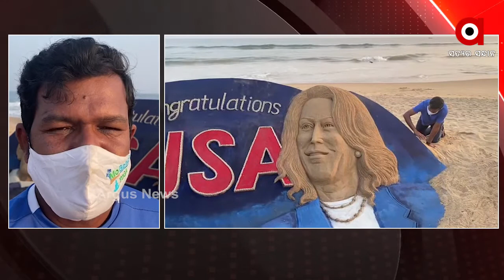ବାଲୁକା କଳାରେ ଜୋ ବାଇଡେନଙ୍କୁ ଶୁଭେଚ୍ଛା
ଜୋ ବାଇଡେନ ଆମେରିକାବାସୀ ରାଷ୍ଟ୍ରପତି ଭାବେ ନିର୍ବାଚିତ ଭାବେ ପରେ ବାଲୁକାକଳା ଜରିଆରେ ଶୁଭେଚ୍ଛା ଜଣାଇଛନ୍ତି ଆର୍ନ୍ତଜାତୀୟ ବାଲୁକାଶିଳ୍ପୀ ପଦ୍ମଶ୍ରୀ ସୁଦର୍ଶନ ପଟ୍ଟନାୟକ.